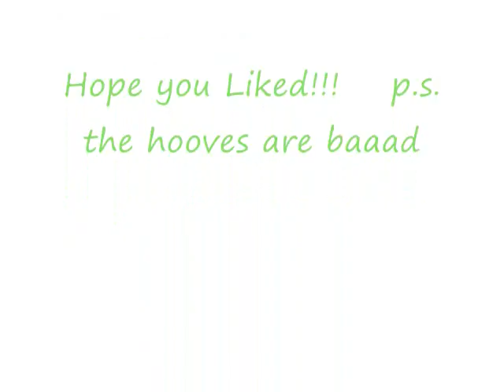minty reindeer :)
it's cute!